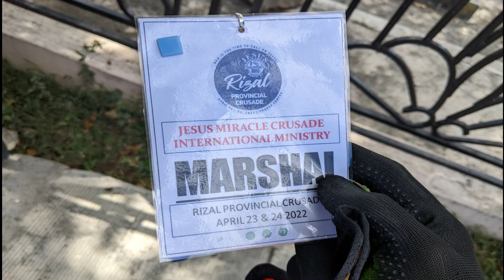JMCIM Sucat Riders @ JMCIM Antipolo Rizal Provincial Crusade